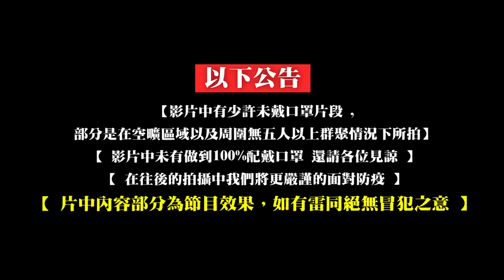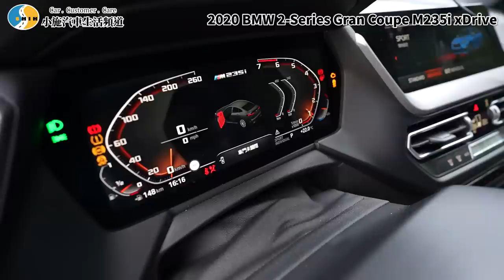【老施推車】小施後悔當時沒買的車/但...變速箱怎麼這樣?!/ 2020 BMW M235i Gran Coupe xDrive 試駕分享